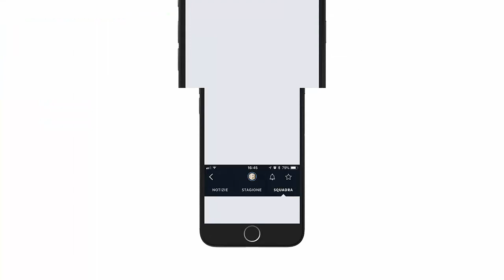SPALLETTI: "BISOGNA FARSI IL CU**O NON ESISTONO STORIE DIVERSE DA RACCONTARE"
La conferenza di Luciano Spalletti post Bologna-inter terminata 0-3 per i nerazzurri con i gol di Radja Nainggolan, Antonio Candreva e Ivan Perisic.